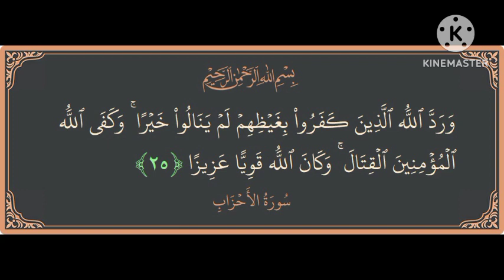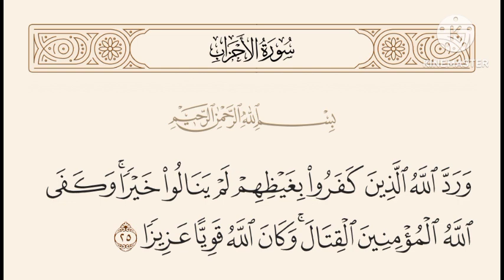waxtanne wu am solo çi kou bonle ak tektalam par Serigne djily